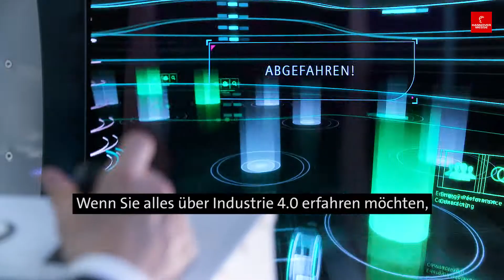Integrated Industry – Connect & Collaborate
Das Zusammenspiel von Automatisierungs- und Energietechnik, Intralogistik, IT-Plattformen und künstlicher Intelligenz treibt die digitale Transformation der Industrie nach vorn. Mit dem Leitthema "Integrated Industry - Connect & Collaborate" zeigt die HANNOVER MESSE 2018 die Potenziale dieser Entwicklung.